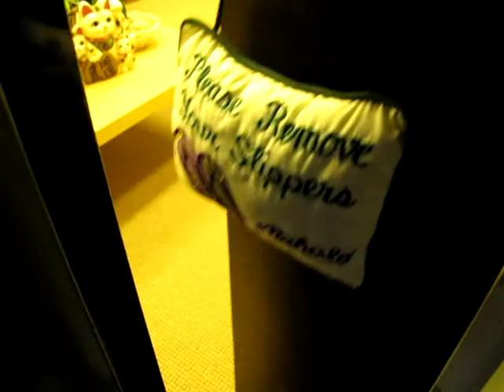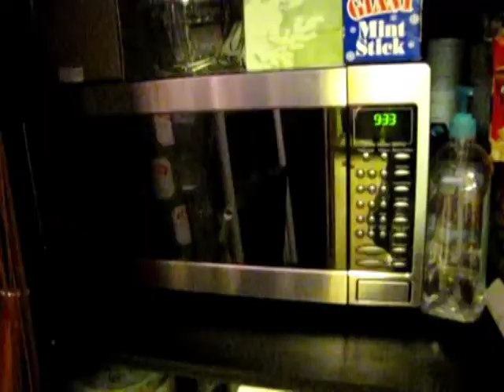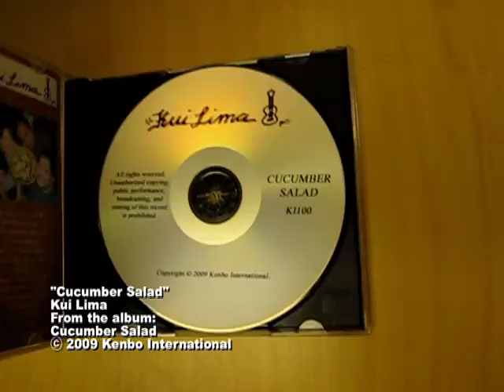Music Video: Cucumber Salad by Kui Lima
This video deviates from the original meaning behind the song, but shows the band's endless desire to have fun.